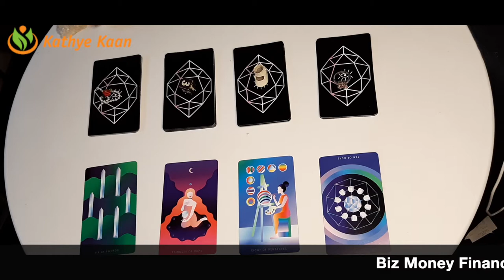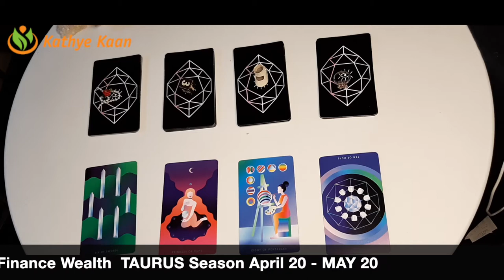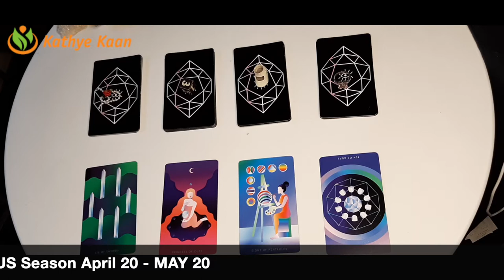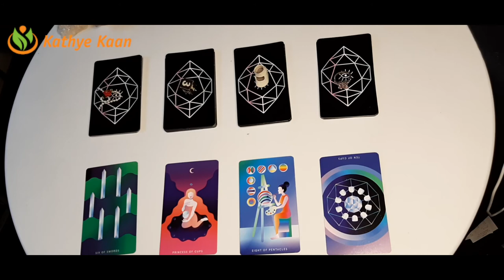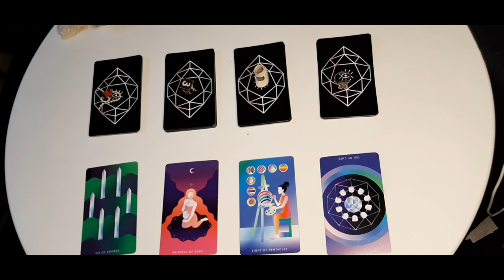ARIES Biz Money Finance Wealth TAURUS SEAS#taurusIL 20 MAY 20 TAROT READING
ARIES Biz Money Finance Wealth TAURUS SEASON APRIL 20 20 - MAY 20 TAROT READING

Kathye